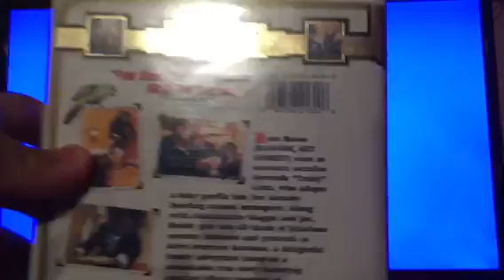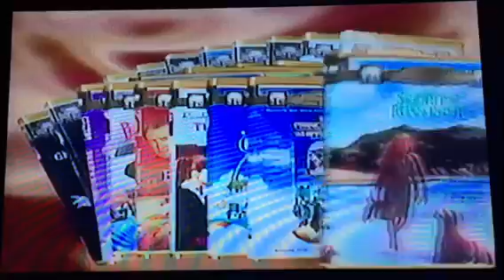Opening To Buddy 1997 VHS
Here's The Order As The Followings:
1. Columbia Tristar Home Video Logo/Coming Soon To Home Video
2. Slappy & The Stinkers VHS Trailer
3. Now Available On Home Video
4. Columbia Tristar Family Collection Videos Trailer
5. Matilda VHS Trailer
6. Fly Away Home VHS Trailer
7. FBI Warning Screen
8. Surround Sound Logo
9. Columbia Pictures Logo
10. Jim Henson Pictures Logo
That's It.